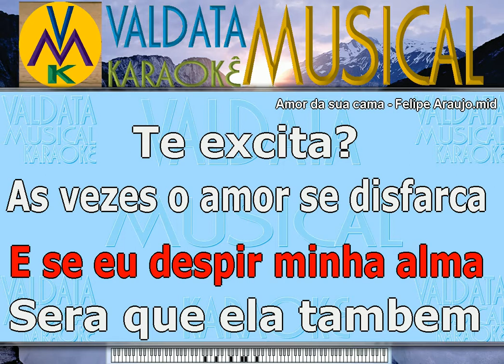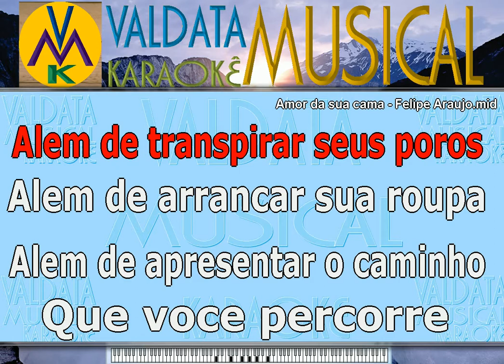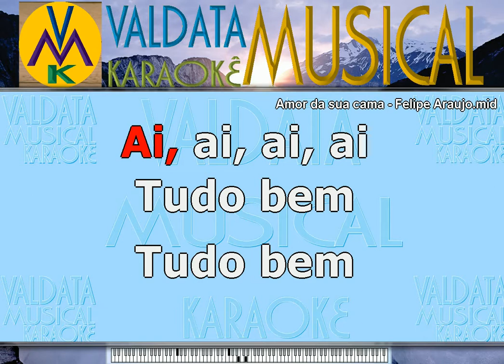Amor da sua Cama Felipe Araujo Karaoke